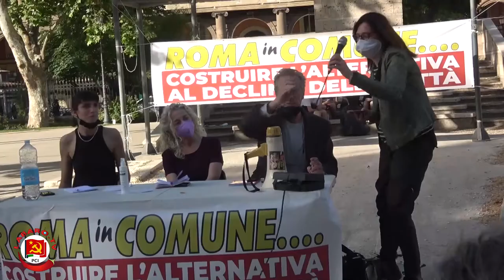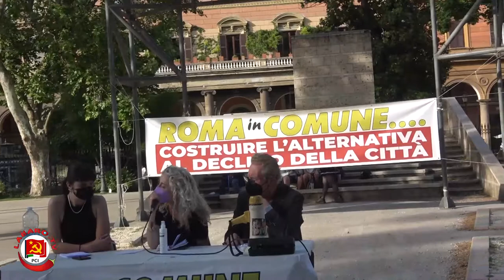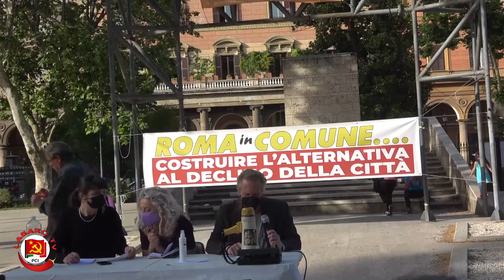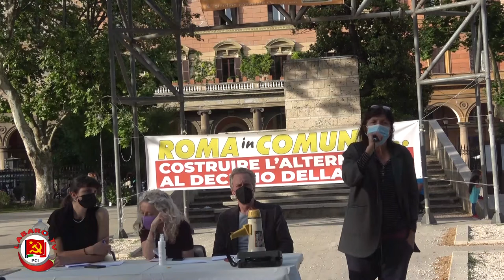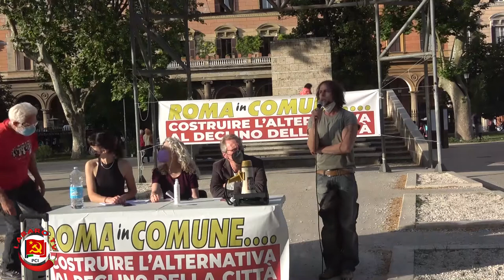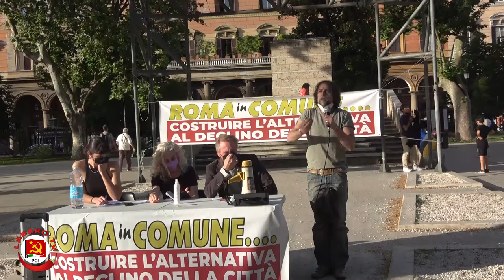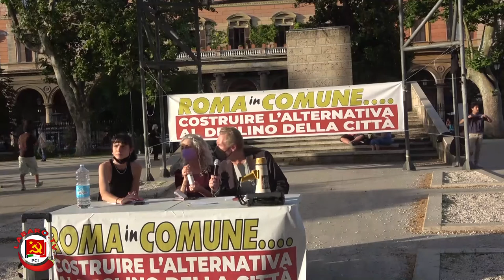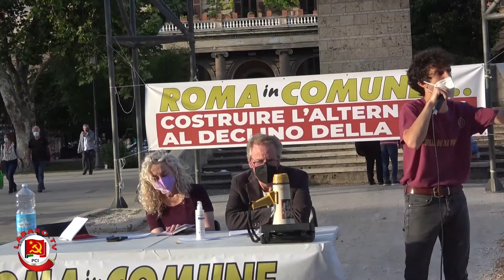Roma in Comune || Assemblea a Paizza Vittorio per Costruire l'Alternativa